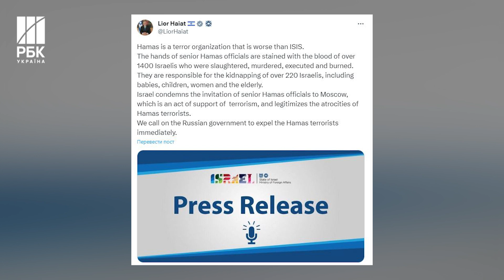Терористи прийняли терористів! До Москви приїхала делегація ХАМАСУ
Кремль прийняв представників ХАМАСу у Москві. Очолив делегацію Абу Марзук, а переговори з ним вів заступник міністра закордонних справ та спецпредставник президента Росії Михайло Богданов. Своєю чергою Ізраїль розкритикував Москву за те, що вона прийняла делегацію ХAМАС і закликає російський уряд негайно вигнати терористів